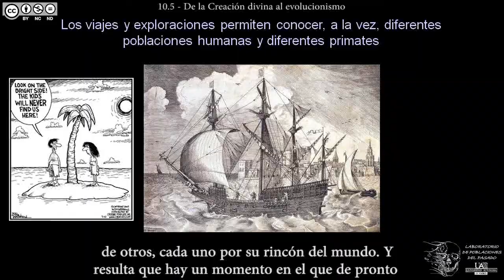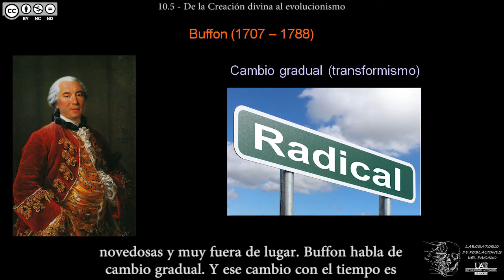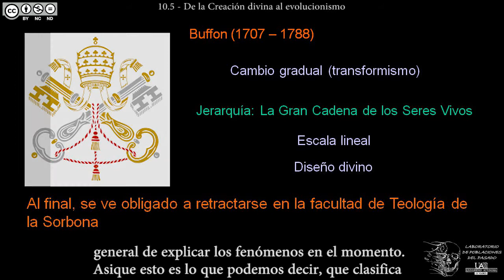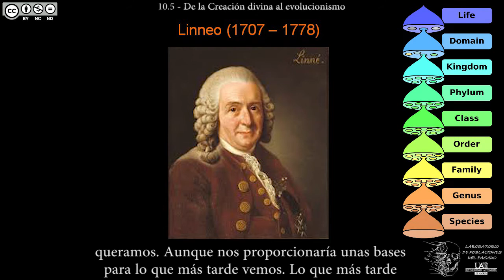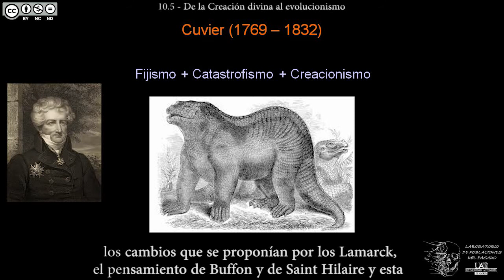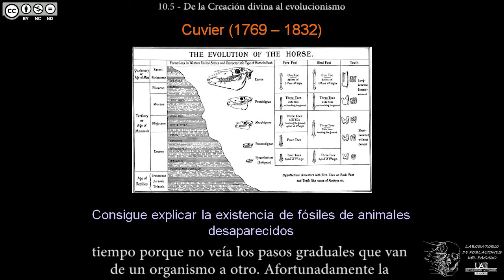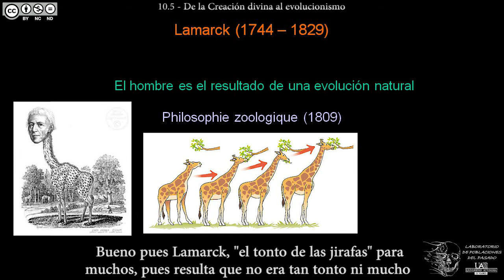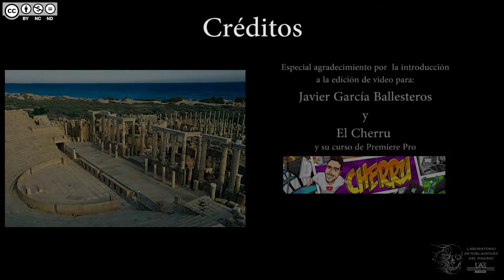DBGH Tema 10.5 - De la Creación divina al evolucionismo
Contenidos del Tema 10 parte 5:
-En el comienzo fueron los viajes transoceánicos.
-Edward Tyson y la disección del chimpancé.
-Buffon, el primer gran evolucionista.
-Linneo y el sistema binomial.
-El sistema binomial fijista y evolucionista.
-George Cuvier, el mago del osario.
-El dilema del gradualismo y el rechazo de Cuvier al evolucionismo.
-Una hipótesis alternativa, por Cuvier.
-Lamarck y la primera teoría evolutiva.
-El tonto de las jirafas.
-Otros evolucionistas: Erasmus Darwin.
-Los comienzos de la arqueología.